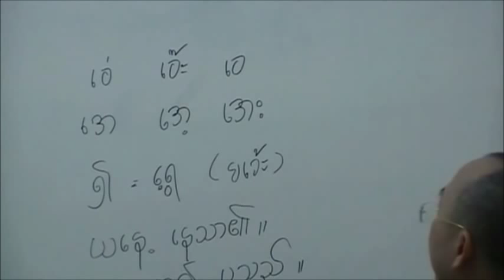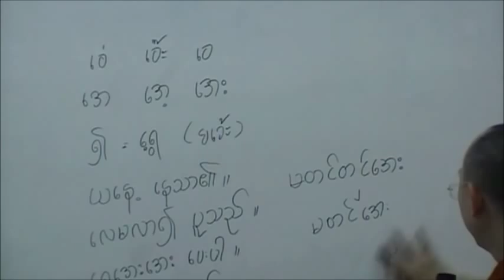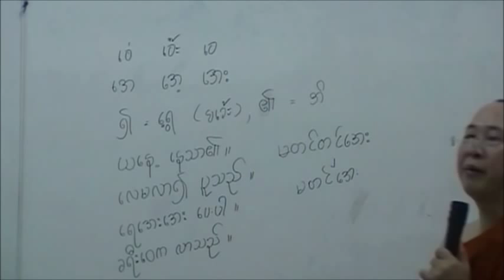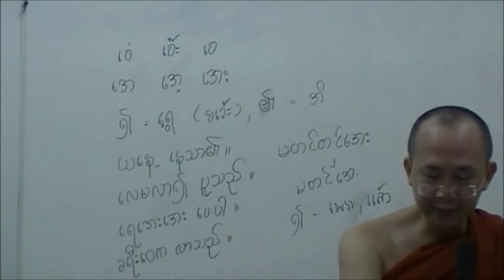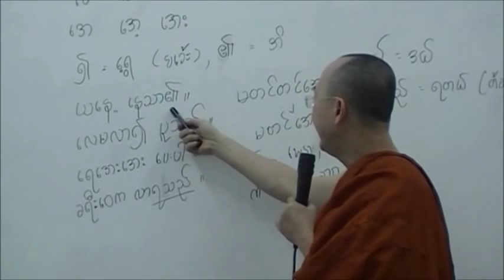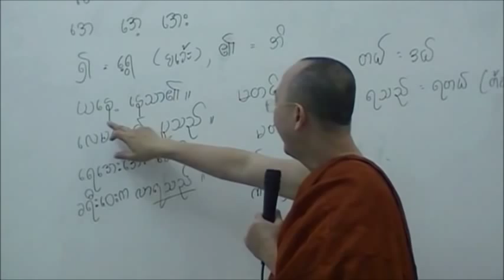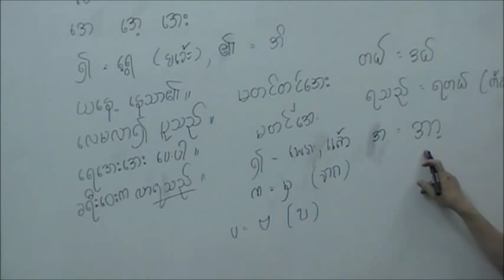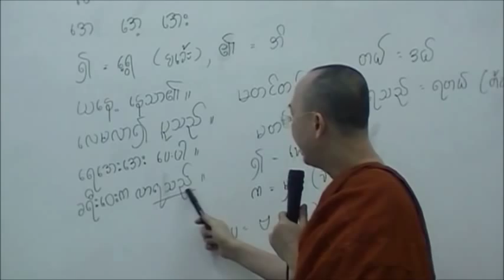เรียนภาษาพม่า ตอน10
เรียนภาษาพม่า ตอน 10 -- ท่านพระอาจารย์คันธสาราภิวงศ์ (พระมหาสมลักษณ์) วัดท่ามะโอ ลำปาง สอน -- ท่านสำเร็จการศึกษาธัมมาจาริยะ และบาลีชั้นสูง (ปาลิปารคู) -- ใช้ชีวิตในพม่า 10 ปี -- เป็นผู้รอบรู้ในพระธรรมคำสอน ภาษาบาลี พม่า ไทย อังกฤษ และระบบการออกเสียงโฟเนติก (phonetic) -- วิดีโอชุดนี้จัดทำขึ้น เพื่อบูชาพระคุณท่านพระธัมมานันทะมหาเถระ อัครบัณฑิต ชาวพม่าผู้อุทิศชีวิต เพื่อการศึกษาของคณะสงฆ์ไทย -- ขอชาวไทยพึงได้เมตตาในชาวพม่า ขอชาวพม่าพึงได้เมตตาในชาวไทย -- อนุญาตให้ท่านนำวิดีโอนี้ไปใช้ได้ โดยไม่ต้องขออนุญาต CC: BY-NC-SA